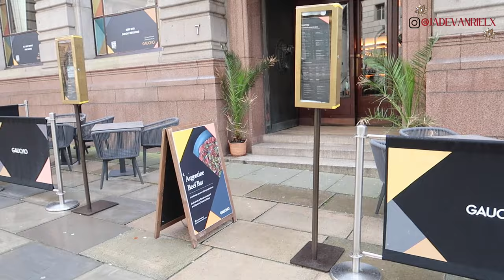Wholesome trip to Liverpool, Property plans & Exploring south London! | VLOGMAS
Welcome back to Vlogmas 3! I had a much needed escape to Liverpool to visit my family, I explored, checked out some property investments and came back to London to explore South East London for the 1st time!

Elephant Central by Get Living is in London Zone 1 offering residents great transport links into the city, stunning views and a social lifestyle with yummy restaurants on your doorstep.